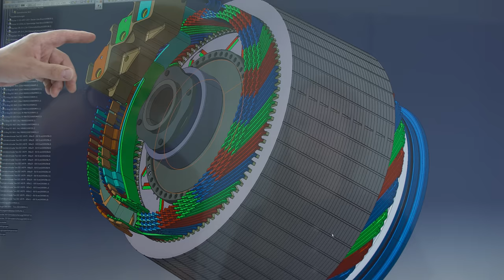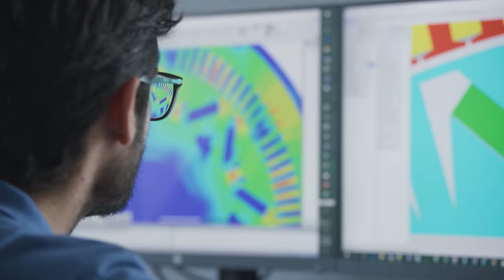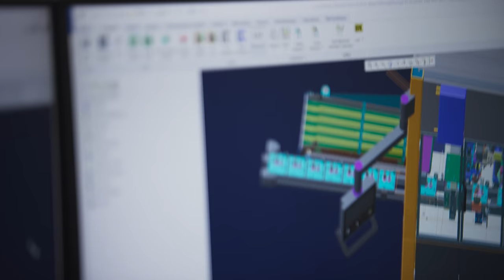Wir sind bereit für die Elektromobilität [Schaeffler]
Innovationskraft und Pioniergeist sind seit jeher Stärken von Schaeffler. Wir wissen, woher der Wind weht, haben die Zeichen der Zeit erkannt und sind gerüstet für die Zukunft der Elektromobilität: Mit einem breiten Portfolio an serienreifen elektrischen Antriebsmotoren.